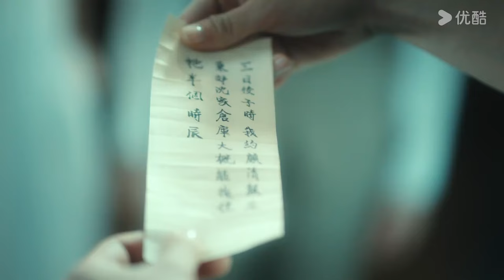ENGSUB💟Trailer | 假面真情💃False Face and True Feelings EP01-06 | 看双面舞女诱惑冷面大佬，帅气大佬英雄救美！ | YOUKU COSTUME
★以下地区观看正片请移步优酷国际版APP：印度尼西亚、中国台湾、新加坡、泰国、中国澳门、菲律宾、越南、中国香港、马来西亚。欢迎下载优酷国际版APP，不管您所处何地都能享受《假面真情》全集多语种字幕噢，加入优酷国际版APP会员，更能抢先观看更多会员集数！

★APP会员更新时间：4月12日10:00首更6集，4月16日起连更10天直通大结局；
★非会员更新时间：4月12日10:00每天10:00首更2集，4月16日起连更11天后每周一至周五更新1集；

★主演：韩东霖 / 崔一梁 / 赵垣又 / 姜熙饶 / 李卓尧
★集数：26集

🎬【假面真情 False Face and True Feelings】叶一凡本是清朗少年，因家族灭门立誓复仇，成为残酷冷血的神秘大佬“莫先生”，并在机缘巧合下结识了舞女夏知秋。一场猎人与猎物的爱情博弈由此拉开帷幕！在夏知秋步步攻略下，叶一凡逐渐沦陷，却在此时发现其真实身份竟是仇人之女顾清颜！同时，为报杀父之仇，顾清颜亦设下陷阱，叶一凡则甘心为爱沉沦。互为仇人的两人在爱恨纠葛中不断拉扯纠缠。假面之下，真情涌动，深爱彼此的他们最终又会有怎样的结局？
00:00 The International Website youku.tv is now available!
02:00 Download YOUKU International APP to get early access to the full show

关注优酷频道，更多精彩节目等你来盘！